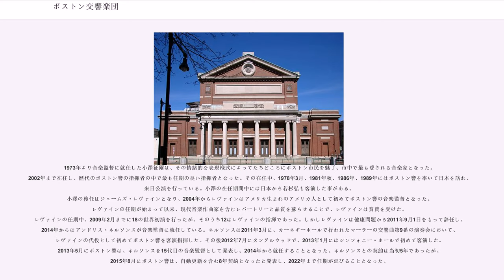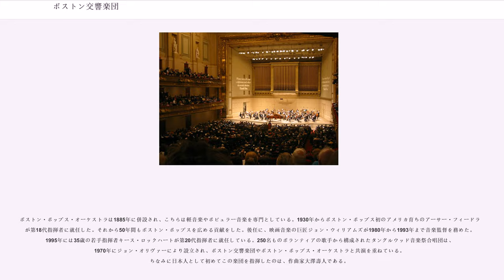ボストン交響楽団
ボストン交響楽団（ボストンこうきょうがくだん、、略称：）は、アメリカ合衆国、マサチューセッツ州ボストンを本拠とするオーケストラ。

ボストン交響楽団は、「("")」の1つとされる。タングルウッド音楽祭のレジデンス・オーケストラでもある。

19世紀後半に主流だったシューボックス（靴箱）型コンサートホールの一つとして広く知られるシンフォニーホールが本拠地である。

1881年、ヘンリー・リー・ヒギンスンにより創立された。ボストン交響楽団は歴史的に、ジェームズ・レヴァインを除いて外国の著名な指揮者を首席指揮者や客演指揮者に迎えており、ハンス・フォン・ビューローとの共演でチャイコフスキーの『ピアノ協奏曲第1番』の世界初演を行なったことは有名である。1889年から1893年までアルトゥール・ニキシュ、1919年から1924年までピエール・モントゥーが首席指揮者を務めた。当初は熱烈なドイツ音楽崇拝者だったヒギンズのもとで代々ドイツ系指揮者で固められていたが、モントゥーの指導のもとで弦楽奏者が「フランス的」な音色を覚え、その伝統がある程度今日まで続いているという。歴史的な大ヴァイオリニスト、ヴィリー・ヘスが、1904年から1910年までコンサートマスターを務めたことがある。

セルゲイ・クーセヴィツキーを首席指揮者に迎えてから、今日の世界的な知名度が築かれ、ラジオ放送に定期的に出演し、夏季の活動拠点を州西部のバークシャー郡・タングルウッドに定め、タングルウッド音楽祭を開催するようになった。

1949年にはクーセヴィツキーの後任としてシャルル・ミュンシュが就任した。ミュンシュはその情熱的で豪快な音楽づくりで人気を博し、ボストン交響楽団はミュンシュの指揮によってRCAに大量の録音をおこない、世界的な名声を不動のものにした。ボストン交響楽団の初めて海外公演もミュンシュ時代のことであったし、その初来日公演もミュンシュの下で実現している。ミュンシュ指揮ボストン交響楽団の代表的な録音には、ベルリオーズの『幻想交響曲』、サン＝サーンスの交響曲第3番、ラヴェルの管弦楽曲集などがある。ドイツ系フランス人で両国の音楽を得意とするミュンシュは、両方の美質を伝統的に兼ね備えた楽団のカラーを一層確かなものとした。

ミュンシュの後任は、1962年よりエーリヒ・ラインスドルフが務め、1969年にウィリアム・スタインバーグに後を譲った。

1973年より音楽監督に就任した小澤征爾は、その情緒的な表現様式によってたちどころにボストン市民を魅了、市中で最も愛される音楽家となった。2002年まで在任し、歴代のボストン響の指揮者の中で最も任期の長い指揮者となった。その在任中、1978年3月、1981年秋、1986年、1989年にはボストン響を率いて日本を訪れ、来日公演を行っている。小澤の在任期間中には日本から若杉弘も客演した事がある。
小澤の後任はジェームズ・レヴァインとなり、2004年からレヴァインはアメリカ生まれのアメリカ人として初めてボストン響の音楽監督となった。レヴァインの任期が始まって以来、現代音楽作曲家を含むレパートリーと品質を蘇らせることで、レヴァインは賞賛を受けた。レヴァインの任期中、2009年2月までに18の世界初演を行ったが、そのうち12はレヴァインの指揮であった。しかしレヴァインは健康問題から2011年9月1日をもって辞任し、2014年からはアンドリス・ネルソンスが音楽監督に就任している。ネルソンスは2011年3月に、カーネギーホールで行われたマーラーの交響曲第9番の演奏会において、レヴァインの代役として初めてボストン響を客演指揮した。その後2012年7月にタングルウッドで、2013年1月にはシンフォニー・ホールで初めて客演した。2013年5月にボストン響は、ネルソンスを15代目の音楽監督として発表し、2014年から就任することとなった。ネルソンスとの契約は当初5年であったが、2015年8月にボストン響は、自動更新を含む8年契約となったと発表し、2022年まで任期が延びることとなった。

ボストン・ポップス・オーケストラは1885年に併設され、こちらは軽音楽やポピュラー音楽を専門としている。1930年からボストン・ポップス初のアメリカ育ちのアーサー・フィードラーが第18代指揮者に就任した。それから50年間もボストン・ポップスを広める貢献をした。後任に、映画音楽の巨匠ジョン・ウィリアムズが1980年から1993年まで音楽...